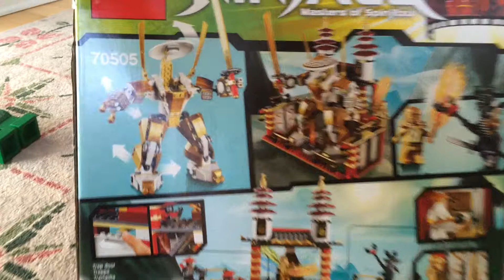Lego Temple Of Light 70505 Unboxing